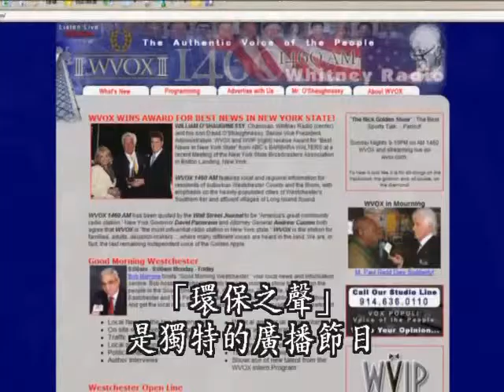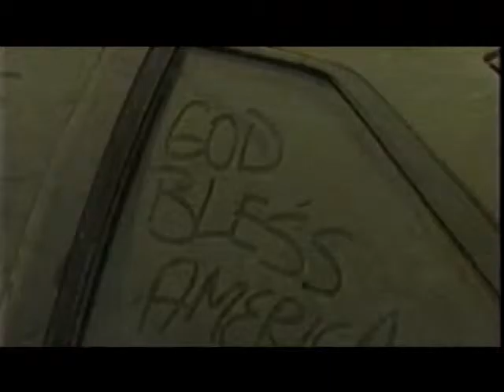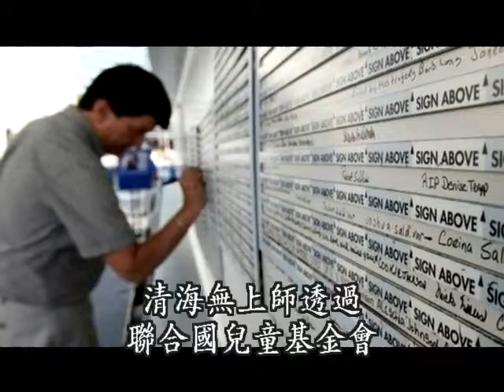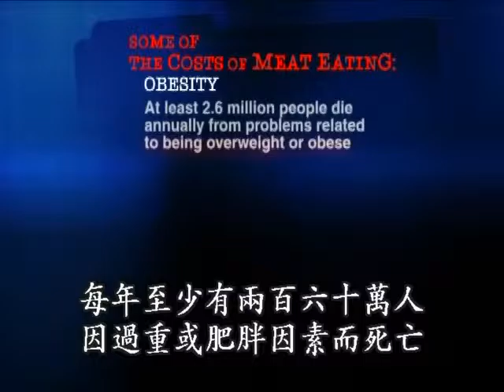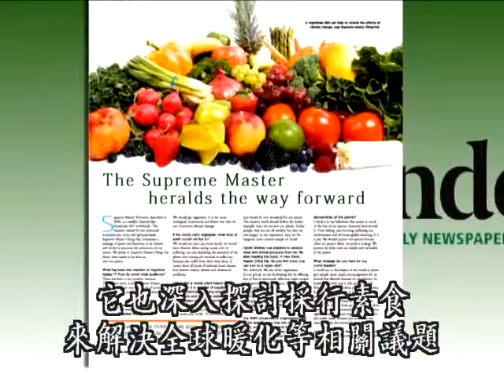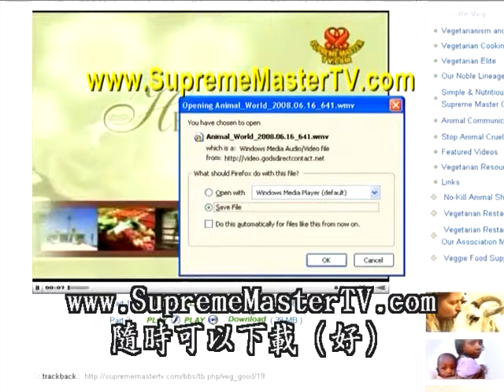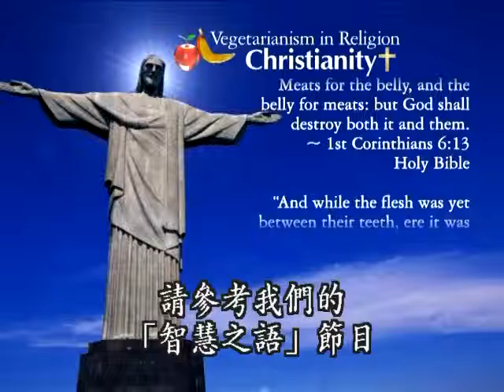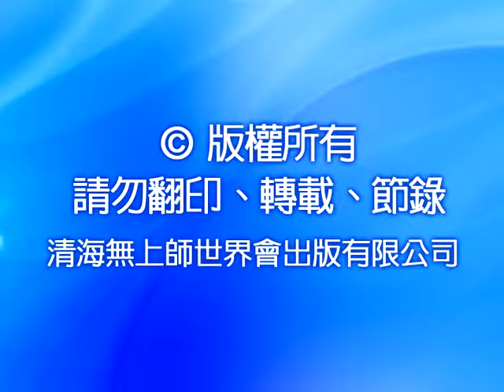854-2 媒體專訪清海無上師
靈性覺醒電台詹姆士‧賓恩
- 環保電台鮑伯‧雷本瑣德
- 愛爾蘭獨立報記者安德莉亞‧邦妮

簡 介:
本片DVD收錄美國靈性覺醒電台、環保電台與愛爾蘭獨立報專訪清海無上師的精采內容，以靈修為主題，包含：眾生的高貴品質、純素飲食和有機農耕的益處。無上師闡釋素食是非暴力的最高表現，若人們採取純素飲食，世界將不再缺水、遠離飢荒、戰爭與致命疾病。此外，有機農耕嚴格遵守永續程序，不使用化學藥品，也不含基改食物，利益整個生態。師父也期許「百猴效應」，意即世上若有夠多的人選擇有機素食，自會形成一股風潮，為世界帶來慈愛的能量，進而拯救地球。

內容摘要:
1.上天的評比系統是如何將ＮＱ〈高貴品質〉分級的？要怎樣才能得到ＮＱ的積分？我們又如何知道自己的級別？

2.何謂開悟？有人能達到開悟嗎？我們該從何著手？又該如何成為「在世活聖人」？師父暢談在喜馬拉雅山的求道經歷，並詳述開悟的種種概念，以及尋找一位在世明師帶領修行的重要。同時師父也對大眾公開五界的奧秘。

3.肉食是如何加速全球的暖化？減少溫室氣體排放，阻止我們超越臨界點，最快、最有效的辦法是什麼？為何茹素很重要？師父語重心長地說：「要改變氣候暖化和拯救世界很容易，只要開始吃素、加入環保、還有行善，只要做這三件事，非常簡單！」。

4.耶穌吃素嗎？素食真的能幫助治癒心血管疾病嗎？純素食對糖尿病患有什麼影響？懷孕期間吃純素有何好處？若我們改採吃素，我們該攝取營養補充品嗎？逢年過節要怎樣吃素慶祝？

5.很多人說他們不想吃純素、有些人認為肉食是必須的，對於這些人該如何告訴他們素食的重要？

6.師父書寫《高貴的野生》的動機是什麼？師父表示：「是為一些野生動物發聲，代表所有動物，讓人類知道動物真正的價值，有高貴品質和洞察力，希望藉此書增進人類了解我們動物芳鄰的生活充滿和諧與愛」。

7.根據醫學研究顯示，動物對於人在身心靈各方面的安樂，都有重要的影響，師父說：「與其吃藥，你可以養動物幫助你平衡生活。當我們情緒均衡，生活就會更健康，更不用說動物有療癒的能力，就連野生動物也會對身邊的同伴或人散發治癒的能量。」

8.無上師電視台是創先製作肯定正面的節目，在全球播放以啟發世人，這表示世人的意識等級會因此日漸提昇嗎？除了力行茹素，師父還建議我們做什麼有益環境的事？

—— 清海無上師

—— 清海無上師

—— 清海無上師

1995年，在大眾的懇求下，首度在國際各流行重鎮，展開服裝設計巡迴展，其中包括倫敦、巴黎、米蘭和紐約等地。清海師父用這些藝術創作的收入從事慈善工作，以獨立的資金來源展現她的務實觀－－我們都應該靠自己的力量幫助他人。